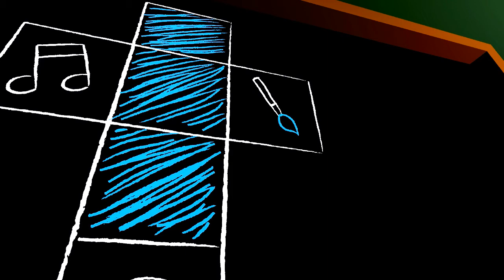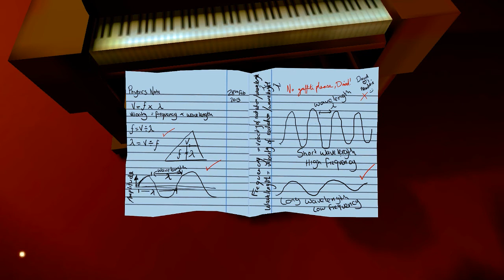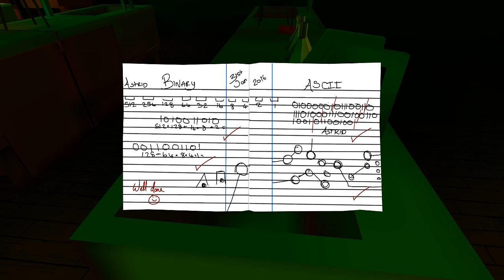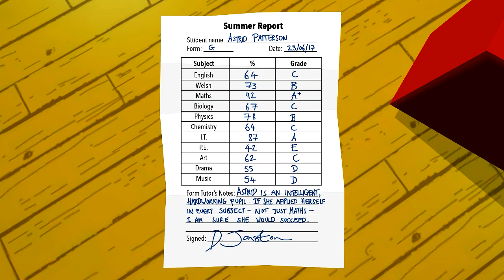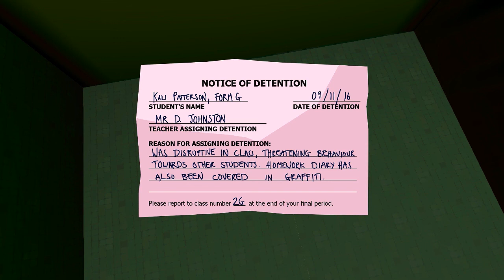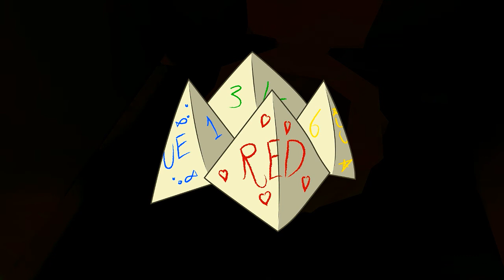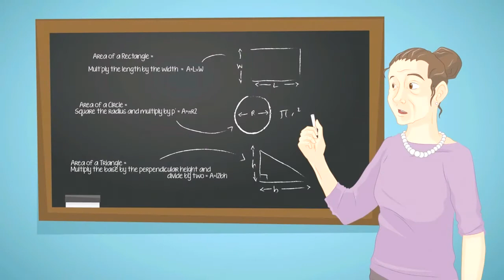Falcon's Let's Play Master Reboot Walkthrough [Hello Cardiac Arrest - Gameplay] (PC)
Let's Play Master Reboot Gameplay Walkthrough. Let's Play Master Reboot is a psychological Adventure Horror with Exploration & Puzzle gameplay. In Let's Play Master Reboot, weave through the endless labyrinths of a digital library, manipulate the very buildings themselves in an abandoned circus and journey through a bottomless graveyard tower all the while being pursued by a mysterious spectre.

Title: Master Reboot
Master Reboot Developer: Wales Interactive
Genre: First Person / Adventure / Horror / Psychological / Sci-fi
Platform: PC / Steam / PS3 (TBD) / Wii U (TBD)
Master Reboot Publisher: Wales Interactive